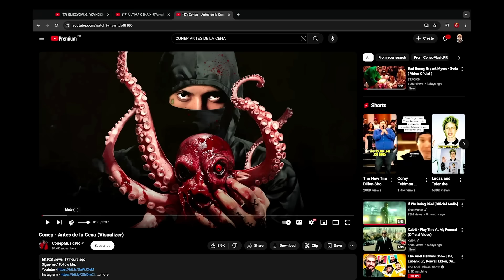REACCION de TIRAERA de HADES66 a YOVNGCHIMI